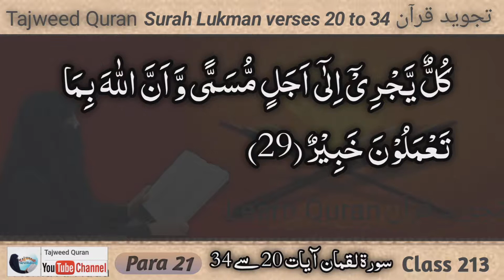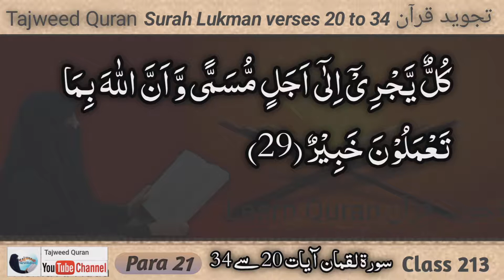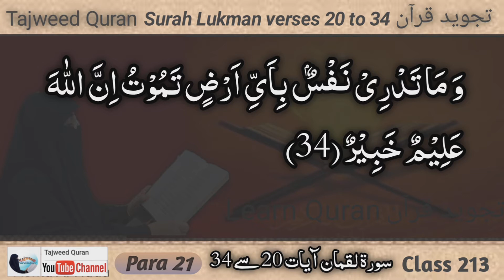Surah Lukman Ayah 20 - 34 by Asma Huda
Surah Lukman verses 20 - 34 by Asma Huda || Para 21 || Class 213